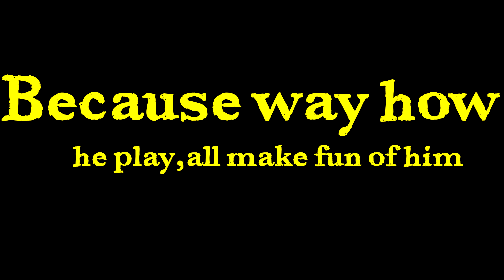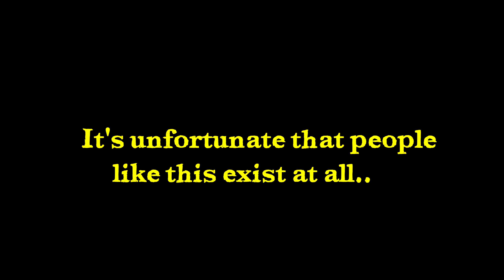🟢Duckroad : FORREST GUMP PART [ 2 ]🔴▶️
▂ ▃ ▄ ▅ ▆ ▇ █ PLEASE READ: █ ▇ ▆ ▅ ▄ ▃ ▂

⭕️Here in this video you can see me Destroying one of Most retarded player [Keene] our server Forrest Gump that I have ever met in my 18 Year of playing Silkroad,this failed abortion / retard get always full buffed on pvp area and kill people with zerk then use  instant return scroll to  run in town like a b1tch,every time i watch him try pvp someon fair 1v1 he lose fair pvp's and after that he come with zerk and try kill that player and after that insulting him whole time,this low life form also recording that,and he thrives on weak players, but when strong players catch him, he runs away,please notice that im spamming kill this player everytime i catch him alone,and he only try kill me with zerk,if he fail he run,this player got beaten by me like 10000x till now,basicly everytime i catch him alone i kill him if he dont run,well  enjoy in FORREST GUMP 2 and my gamplay and ofcourse if u want more of those type videos let me know in comment section !

⭕️▂ ▃ ▄ ▅ ▆ ▇ █ PLEASE READ: █ ▇ ▆ ▅ ▄ ▃ ▂⭕️
This video is purely fan-made, and will not be used for profit or illegal sharing. I just upload to share this great music and gameplay of SILKROAD with the world. Thanks

🔥My pc's spec :
🔥CPU : I9 9900k overclocked on 5.1Ghz
🔥GPU : GEFORCE RTX 3090Ti SUPRIM X MSI TRIO 24Gb DDR6
🔥RAM : 32 GB Corsair RGB 3200 Mhz 4x8GB
🔥SSD :  2X  MM2 Samsung 980 Evo plus 1TB
                2x Samsung MM2 SSD 970 Evo plus 500GB and 1TB
🔥Tastature : Crosair K63
🔥Mouse : Darkcore PRO  Corsair
🔥Mousepad : MM800 RGB Polaris
🔥Headset : Corsair Void RGB Elite Black Edition
🔥Power Supply : HX 1000w Corsair 80 Platinum